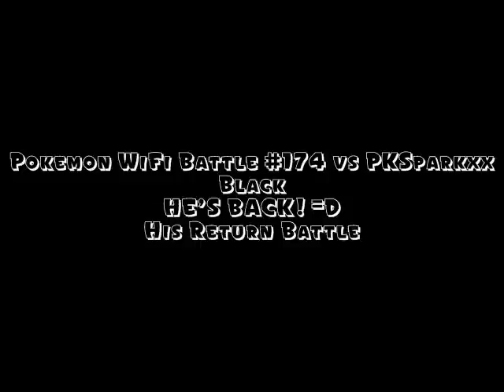Pokemon WiFi Battle #174 vs PKSparkxx ♫Black♫ (His Return To Pokemon Battle =D)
So back in early april PKSparkxx texted me and said he would be returning to Pokemon in Gen 5. I asked him if I could be his first Generation 5 WiFi Battle and he said Yes. so I was like all WAHOO!. He said it would be a few weeks because he would be ev training and such.

*A few weeks later. *

It's May 11th, 2011 10:30 p.m. eastern standard time The Battle begins

The Heated rivalry between shockhead2009dsi and PKSparkxx Came back alive in an epic intense battle.

Good Game my friend =)

Glad your back in the game =D

Let the rivalry continue!

Like if you Enjoyed this video (shows your support just that one second clicking that button says hey upload more)

A Comment. That's called feedback :)

Hope you all enjoyed this =D

It was fun PK..We should rematch soon =D